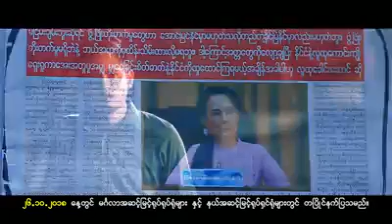Myanmar New Movie: Myint Myat, Nay Myo Aung, Ei Chaw Po (Official Trailer) 2018